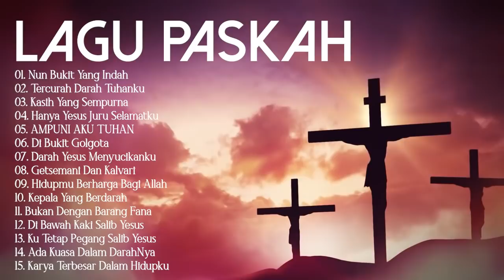LAGU PASKAH 2022 TERPOPULER SEPANJANG MASA || Lagu Rohani Paskah 2022 Paling Menyentuh Hati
"Demikianlah kita ketahui kasih Kristus, yaitu bahwa Ia telah menyerahkan nyawa-Nya untuk kita; jadi kita pun wajib menyerahkan nyawa kita untuk saudara-saudara kita. Barangsiapa mempunyai harta duniawi dan melihat saudaranya menderita kekurangan tetapi menutup pintu hatinya terhadap saudaranya itu, bagaimanakah kasih Allah dapat tetap di dalam dirinya? Anak-anakku, marilah kita mengasihi bukan dengan perkataan atau dengan lidah, tetapi dengan perbuatan dan dalam kebenaran. Demikianlah kita ketahui, bahwa kita berasal dari kebenaran. Demikian pula kita boleh menenangkan hati kita di hadapan Allah, sebab jika kita dituduh olehnya, Allah adalah lebih besar dari pada hati kita serta mengetahui segala sesuatu. (1 Yohanes 3:16-20)
"Jadi jika kita telah mati dengan Kristus, kita percaya, bahwa kita akan hidup juga dengan Dia.Karena kita tahu, bahwa Kristus, sesudah Ia bangkit dari antara orang mati, tidak mati lagi: maut tidak berkuasa lagi atas Dia.Sebab kematian-Nya adalah kematian terhadap dosa, satu kali dan untuk selama-lamanya, dan kehidupan-Nya adalah kehidupan bagi Allah.Demikianlah hendaknya kamu memandangnya: bahwa kamu telah mati bagi dosa, tetapi kamu hidup bagi Allah dalam Kristus Yesus. (Roma 6: 8-11)
"Karena begitu besar kasih Allah akan dunia ini, sehingga Ia telah mengaruniakan Anak-Nya yang tunggal, supaya setiap orang yang percaya kepada-Nya tidak binasa, melainkan beroleh hidup yang kekal. (Yohanes 3: 16)